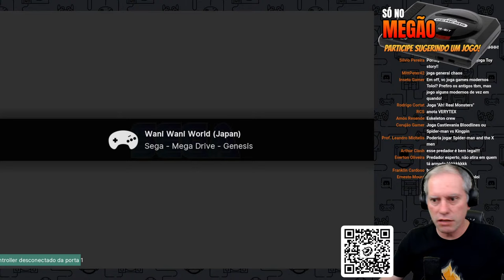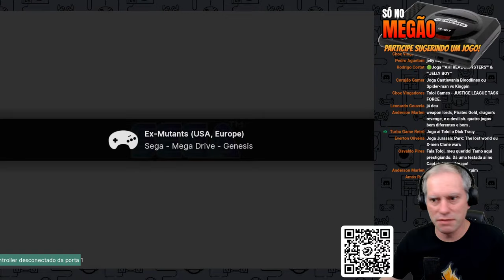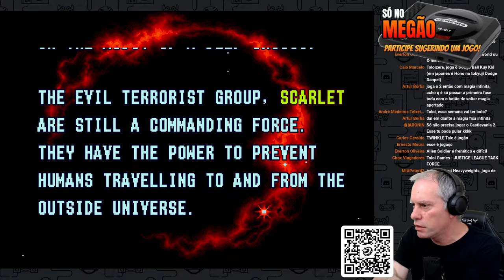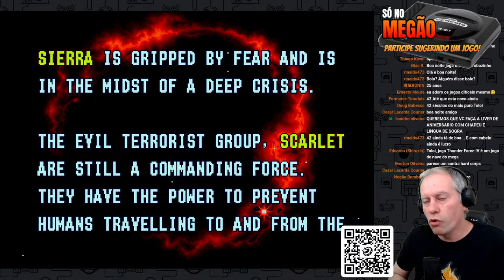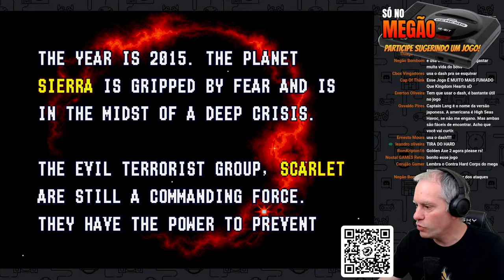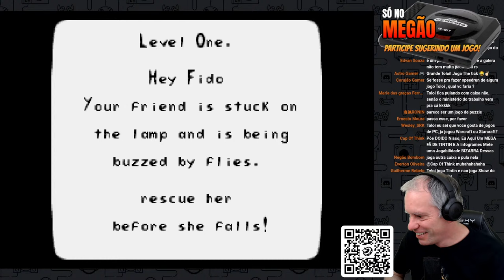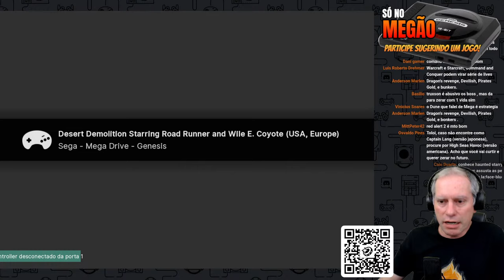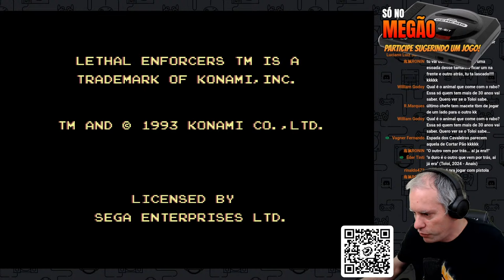Jogando Mega Drive! Sugira o jogo que você quer ver na Live!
Jogos de Mega Drive sugeridos por vocês durante a Live.

Envie sua mensagem de apoio ao canal via PIX

Controles da 8Bitdo. RECOMENDO!
- 8Bitdo SN30 Pro (com fio)
- 8Bitdo SN30 Pro Bluetooth (sem fio)
- 8Bitdo M30 Bluetooth (sem fio)

O que rolou na Live?
00:00:00 Saudações
00:09:26 Daffy Duck in Hollywood
00:24:41 Turbo OutRun
00:33:00 Predator 2
00:44:42 Wani Wani World
00:51:12 Ex-Mutants
01:03:22 Alien Soldier
01:15:50 Rocket Knight Adventures 2
01:35:33 Tintin in Tibet
01:46:10 Fido Dido
01:54:11 Air Buster
02:01:25 Fire Shark
02:13:05 Desert Demolition
02:22:22 Arrow Flash
02:29:34 Fatal Fury 2
02:51:42 Golden Axe II
03:22:14 Lethal Enforces